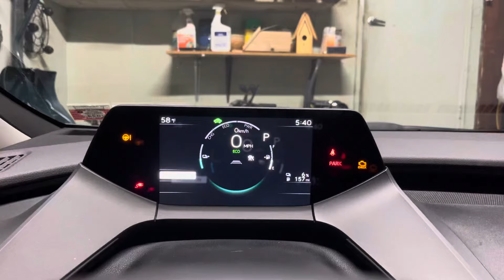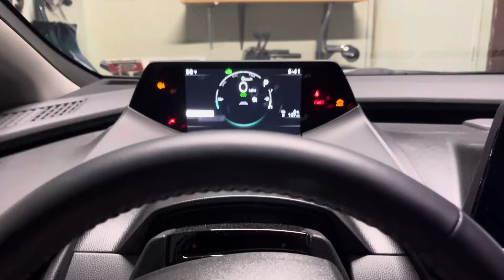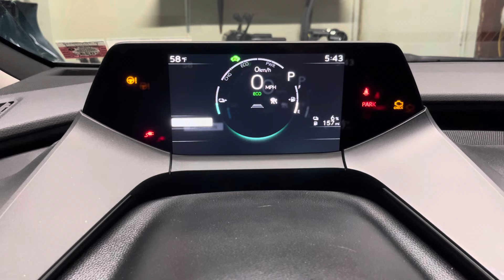Secrets to Eco-Friendly Prius Prime Ownership!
Sharing some tips to Eco-Friendly Prius Prime Ownership!